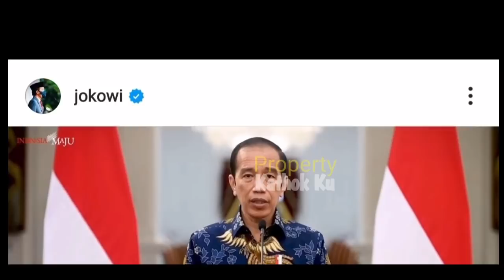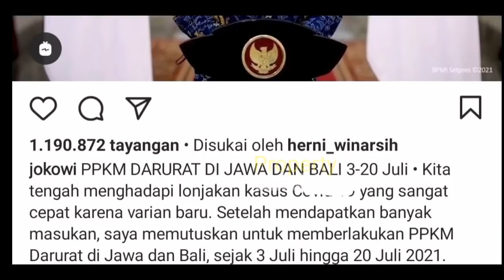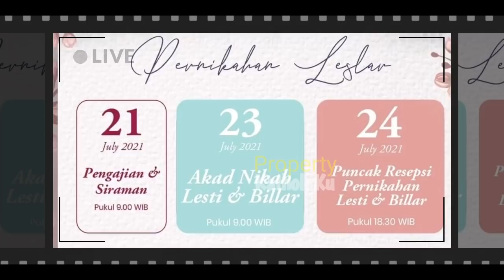GASWAT‼️ Acara PERNiKAHAN LESTi Billar DiUNDUR❓ Bu SiWi TAK MAU TAHU❓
Jangan Lupa: _
Thankz!!..